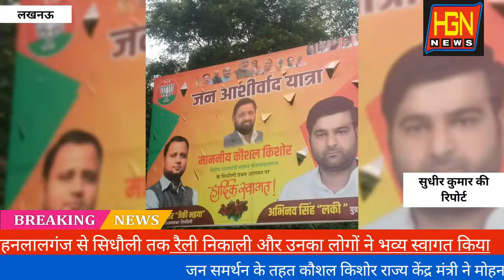जन आशीर्वाद यात्रा के तहत कौशल किशोर केंद्रीय राज्य मंत्री अपने संसदीय क्षेत्र में पहली बार आने पर ल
कौशल किशोर केंद्रीय राज्य मंत्री अपने संसदीय क्षेत्र मैं पहली बार आने पर लोगों ने किया भव्य स्वागत जन आशीर्वाद यात्रा के तहत मोहनलालगंज से लेकर सिधौली तक रैली निकाली वह लोगों ने किया भव्य स्वागत सुधीर कुमार की रिपोर्ट हिंदुस्तान ग्रामीण न्यूज़ चैनल